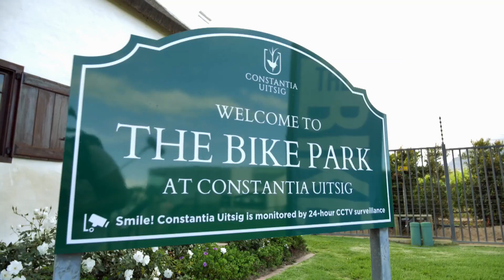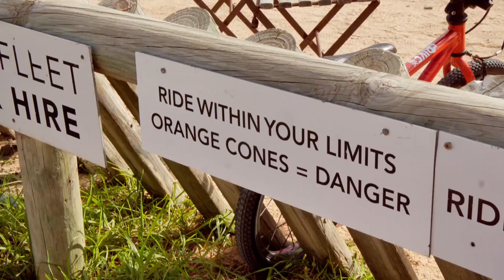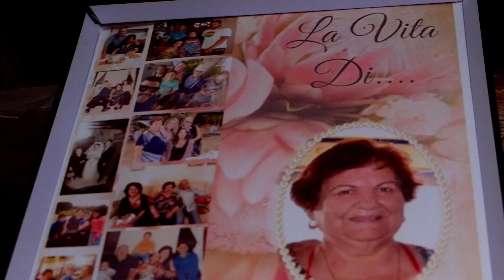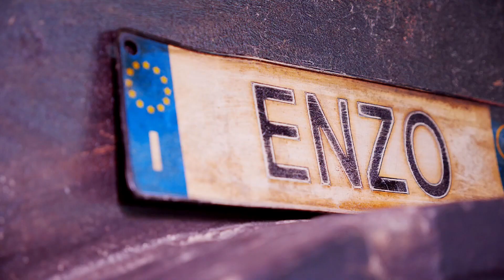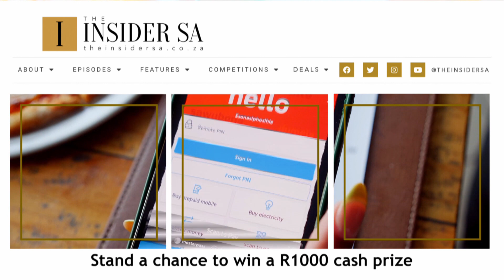Capitec VisitsThe Bike Park at Constantia Uitsig and Enzo's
From Italian pizza in Scottburgh to a mountain biking champion’s new family cycling venture, we celebrate the spirit of South African enterprises keeping our economy turning.

This festive season, it’s well worth cheering the resilience of those small and medium sized businesses, who despite the challenges, have helped keep the economy going and people employed.